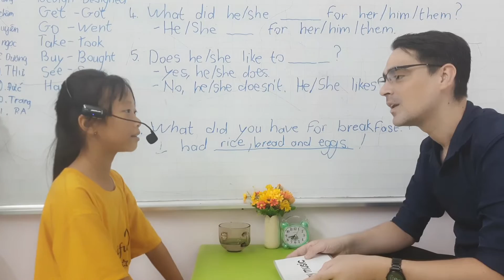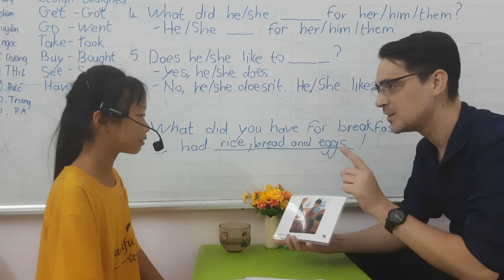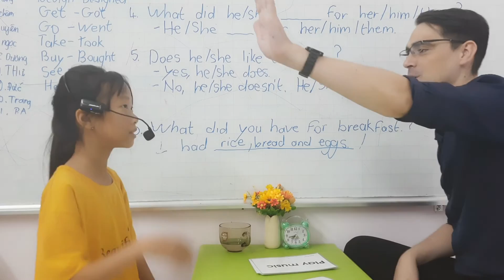SG163 UYEN 10102022